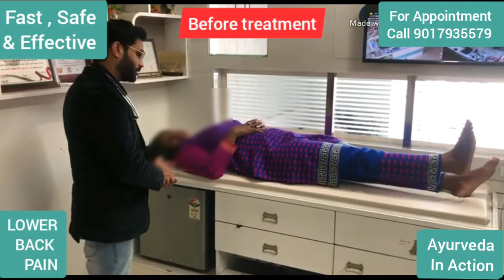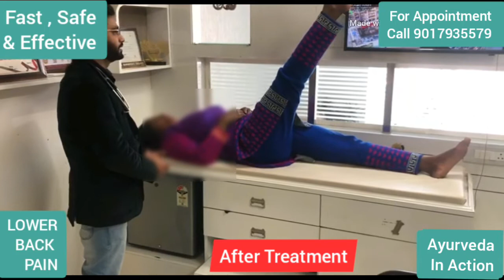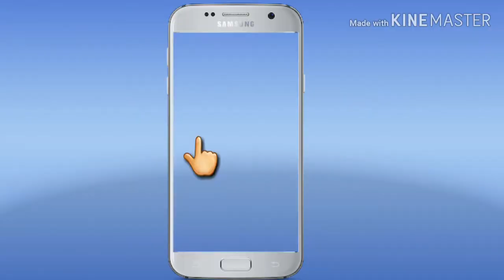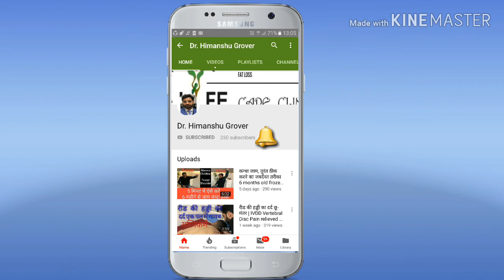MARMA CHIKITSA Quick relief in severe Sciatica pain, No Surgery, No Medicine |Dr. Himanshu Grover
Dr. Himanshu Grover | Life Care Clinic
साइटिका और स्लिप डिस्क को अब करो bye bye

Sciatica:-

It refers to pain that radiates along the path of the sciatic nerve, which branches from your lower back through your hips and buttocks and down each leg. Typically, sciatica affects only one side of your body.

Sciatica most commonly occurs when a herniated disk, bone spur on the spine or narrowing of the spine (spinal stenosis) compresses part of the nerve. This causes inflammation, pain and often some numbness in the affected leg.

Although the pain associated with sciatica can be severe, most cases resolve with non-operative treatments in a few weeks. People who have severe sciatica that's associated with significant leg weakness or bowel or bladder changes might be candidates for surgery.

Symptoms
Pain that radiates from your lower (lumbar) spine to your buttock and down the back of your leg is the hallmark of sciatica. You might feel the discomfort almost anywhere along the nerve pathway, but it's especially likely to follow a path from your low back to your buttock and the back of your thigh and calf.

The pain can vary widely, from a mild ache to a sharp, burning sensation or excruciating pain. Sometimes it can feel like a jolt or electric shock. It can be worse when you cough or sneeze, and prolonged sitting can aggravate symptoms. Usually only one side of your body is affected.

Some people also have numbness, tingling or muscle weakness in the affected leg or foot. You might have pain in one part of your leg and numbness in another part.

SLIP DISC :-

Your spinal column is made up of a series of bones (vertebrae) stacked onto each other. From top to bottom, the column includes seven bones in the cervical spine, 12 in the thoracic spine, and five in the lumbar spine, followed by the sacrum and the coccyx at the base. These bones are cushioned by discs. The discs protect the bones by absorbing the shocks from daily activities like walking, lifting, and twisting.

Need help covering the cost of your autoimmune treatment? Crowdfund money here »

Each disc has two parts: a soft, gelatinous inner portion and a tough outer ring. Injury or weakness can cause the inner portion of the disc to protrude through the outer ring. This is known as a slipped, herniated, or prolapsed disc. This causes pain and discomfort. If the slipped disc compresses one of your spinal nerves, you may also experience numbness and pain along the affected nerve. In severe instances, you may require surgery to remove or repair the slipped disc.

Find a doctor near you: Neurologist » Orthopedic Surgeon »

What are the symptoms of a slipped disc?
You can have a slipped disc in any part of your spine, from your neck to your lower back. The lower back is one of the more common areas for slipped discs. Your spinal column is an intricate network of nerves and blood vessels. A slipped disc can place extra pressure on the nerves and muscles around it.

Symptoms of a slipped disc include:

pain and numbness, most commonly on one side of the body
pain that extends to your arms or legs
pain that worsens at night or with certain movements
pain that worsens after standing or sitting
pain when walking short distances
unexplained muscle weakness
tingling, aching, or burning sensations in the affected area
The types of pain can vary from person to person. See your doctor if your pain results in numbness or tingling that affects your ability to control your muscles.